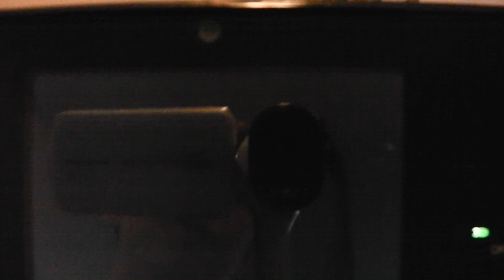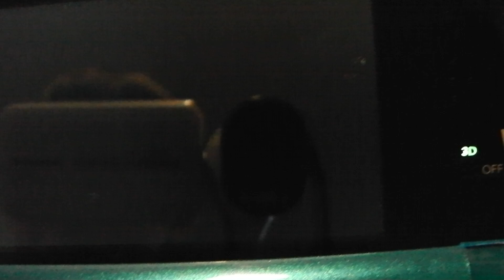Let's Play Combat Of The Giants: Dinosaurs 3D Part 4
Sorry guys! It's late but I'll make it up

your in 65 million year b.c,you of all dinosaurs must save your clan from total destruction from the evil Arkasaurs,you and 3 other dinosaurs must pull together in this time of need,you must battle your way to the top.